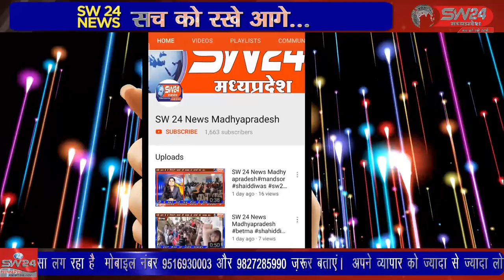SW 24 News Madhyapradesh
विदिशा के बड़ोह पठारी बालाजी धाम में चल रहे श्री राम महा यज्ञ के चतुर्थ दिवस की कथा में राष्ट्रीय कथा व्यास पंडित राजेश पाठक रामायणी ने यज्ञ की महिमा को श्रवण कराया। विदिशा पठारी से आशीष सहेले की रिपोर्ट